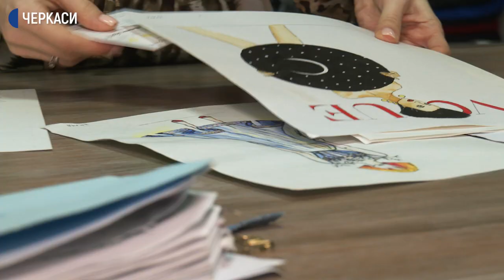Черкаська дизайнерка відмовилась від штанів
Черкащанка Ірма Пашківська п’ять років одягається лише у сукні та спідниці. Дівчина відмовилася від штанів у своєму гардеробі та демонструє іншим, які комфортні образи можна створювати щодня.